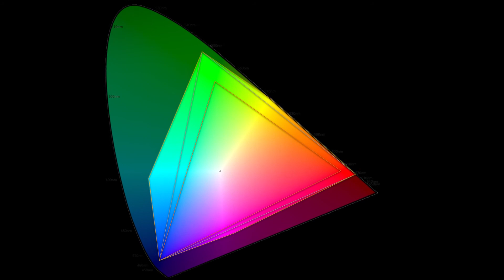Baylor researchers' new system dramatically expands the number of colors on a digital screen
For 40 years, Drs. Corey Carbonara & Michael Korpi have partnered as Baylor University film & digital media professors and researchers.

Their latest project has the potential to revolutionize color display on high-definition screens. The latest on their work, from Baylor Magazine